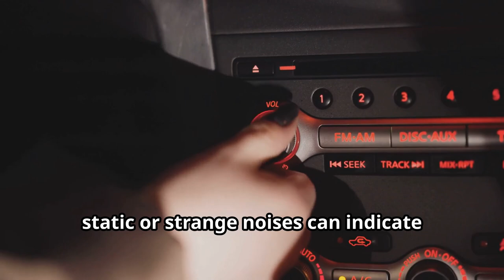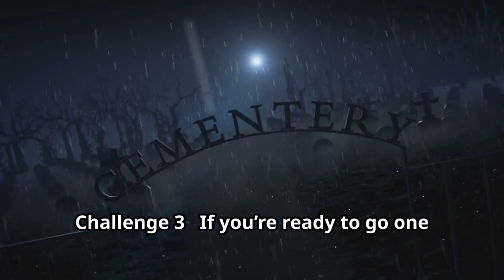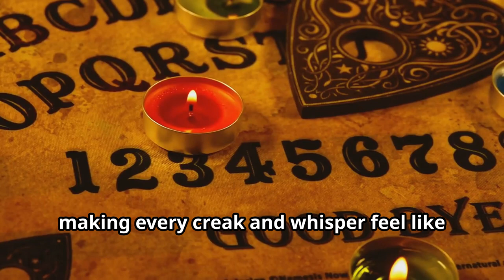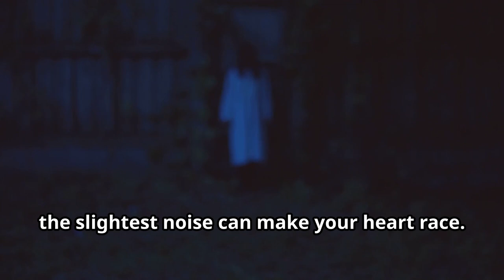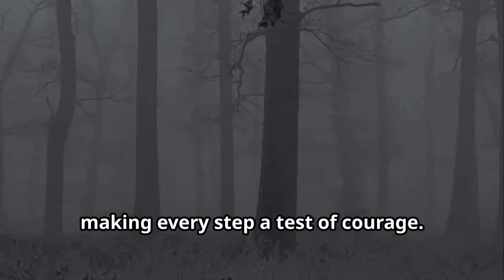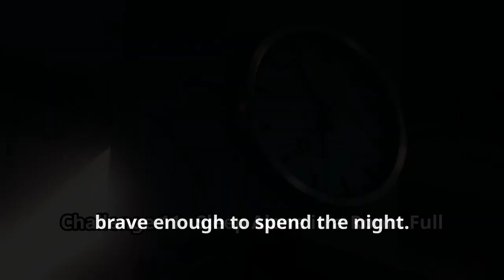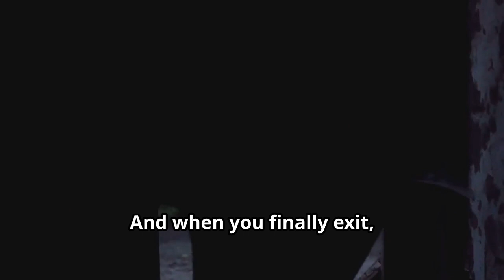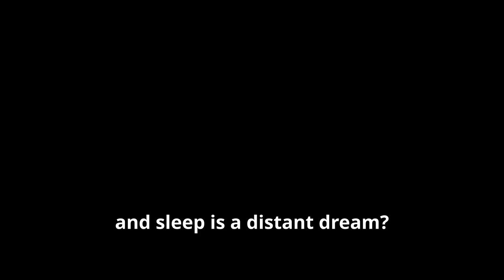I Survived 13 Haunted Halloween Challenges!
Join us as we explore the ultimate 13 Haunted Halloween Challenges, from ghostly road drives to 24-hour haunted house stays. Each challenge tests your courage and spirit—how many could you handle?

Join our Adventure Seekers Paradise Facebook group for tales, photos, and videos of your adventures. Share your stories and connect with fellow enthusiasts.

We’re reaching out to share an exciting opportunity to support Adventure Seekers Paradise. Your contribution will help us enhance our content.